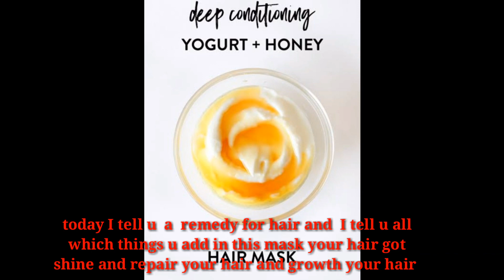Deep conditioning yogurt (curd) honey hair mask |Moisture+fast hair growth mask |Anaya As studio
How to use yogurt honey and lemon juice for hair growth |how to use yogurt honey and lemon juice for hair fall
My  other vedioes link

Chase value Shopping Mall Multan |Anaya As studio

Quick suji ki kheer recipe for 6 month baby Anaya As studio